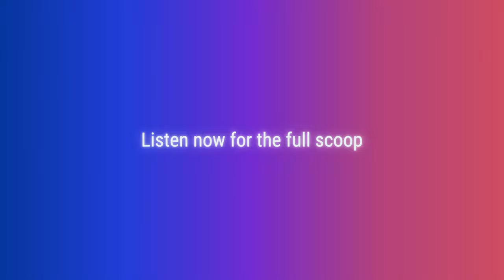69. Change Management: The Key to AI Success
Dive into the future of e-learning with our latest TechtonicPodcast episode 🚀! Thomas Lah & Jillian Alexander from OpenText explore how AI is revolutionizing education services 📚✨. From automating content creation to offering multi-language support, AI is a game-changer! 🤖💡 Don't miss out on their insights on adopting AI strategically for maximum impact. AIinEducation eLearningInnovation 🌐
Tune in now & transform your content game!